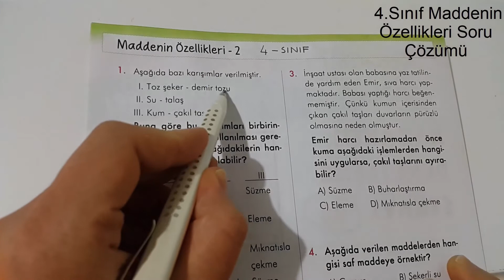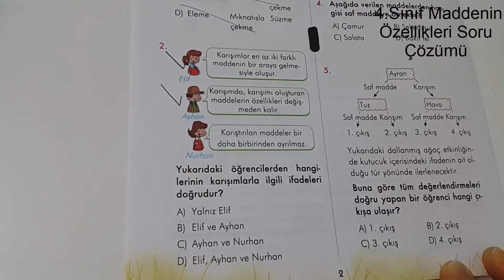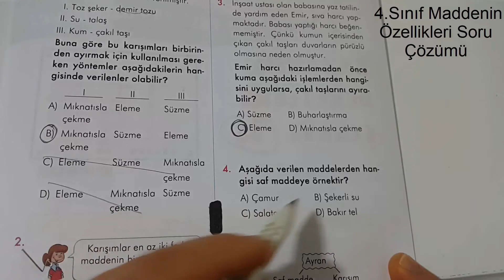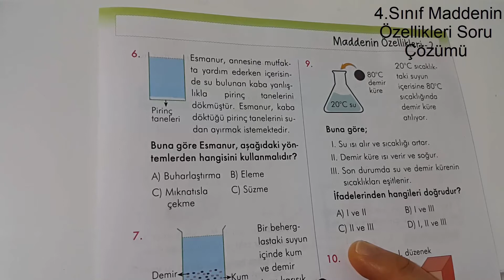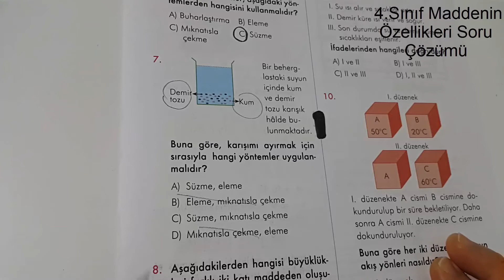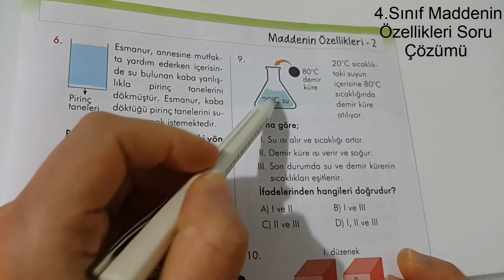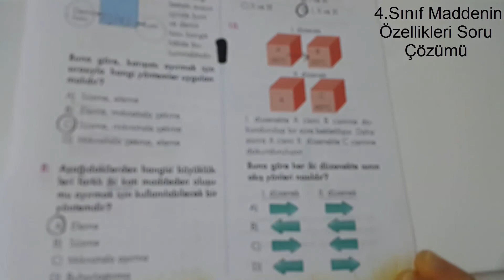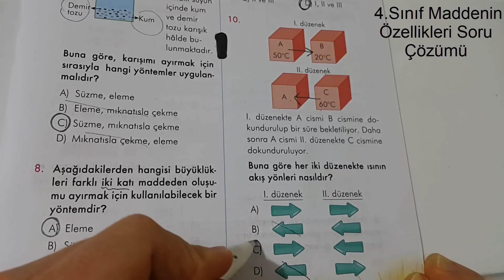4.Sınıf Fen Bilgisi (Maddenin Özellikleri) Soru Çözümü